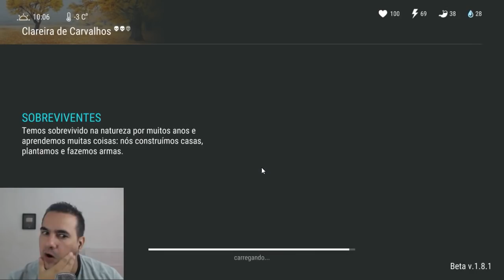BUG DO TOM? ENCONTREI O TOM E ELE FUGIU COM MEUS ITENS - LAST DAY ON EARTH SURVIVAL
A DICA - COMO FAZER UM COFRE NÍVEL 4 RAPIDAMENTE

PROGRAMAS QUE USO EM MEUS VÍDEOS :

PIXEL LAB
PS TOUCH
KINE MASTER
POWERDIRECTOR
AZ SCREEN RECORDER PRO
SCR